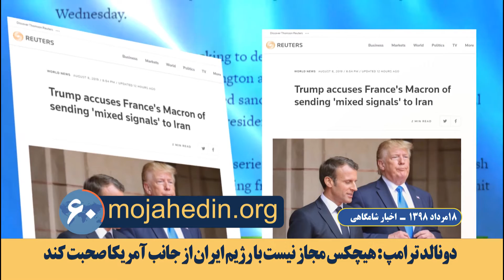مهمترین اخبار ایران وجهان در ۶۰ ثانیه اخبار شامگاهی۱۸ مرداد ۹۸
وزارت خارجه فرانسه :‌ رژیم ایران دیگر توافق اتمی را رعایت نمی کند
سخنگوی وزارت خارجه فرانسه: رژیم ایران دیگر توافق اتمی را رعایت نمی کند. این رژیم باید به این توافق پایبند باشد. تهران از نو بایستی خودش را با توافق اتمی تطبیق بدهد. خارج از برنامه اتمی، موضوع ثبات در منطقه هم هست.

دونالد ترامپ : هیچکس مجاز نیست با رژیم ایران از جانب آمریکا صحبت کند
دونالد ترامپ رئیس جمهور امریکا  اعلام کرد هیچکس مجاز نیست با رژیم ایران از جانب آمریکا صحبت کند. وی امانوئل ماکرون را متهم به دادن «علائم متناقضی» به تهران برسر مذاکرات احتمالی کرد .

تولید نفت ایران از دهه 80 تاکنون به پایین‌ترین سطح رسید
آژانس بین المللی انرژی که مقر آن در پاریس است اعلام کرد: تولید نفت ایران در ماه مه به 2میلیون و 400هزار بشکه رسیده است که از اواخر دهه 1980 میلادی تاکنون پایین‌ترین سطح محسوب میشود.

زندان و جریمه برای مدیر شبکه تجاری حامی حزب الله لبنان
وزارت دادگستری آمریکا در بیانیه‌ای اعلام کرد قاسم تاج الدین مدیر شبکه‌ای از شرکت‌های تجاری در لبنان و آفریقا، که پیشتر به جرم حمایت مالی از حزب الله تحت تحریم بود، به زندان محکوم شده است.

اعلام آمادگي استراليا براي شركت در ائتلاف دريايي در خليج فارس
اسكات موريسون، نخست وزير استراليا آمادگي كشورش را براي حضور در ائتلاف دريايي در خليج فارس به منظور آزادي كشتيراني تجاري و امنيت دريانوردي اعلام كرد.

کشته شدن برادر عبدالملک حوثی رئیس شبه نظامیان یمن
خبرگزاری حکومتی مهر از کشته شدن ابراهیم بدرالدین حوٍثی برادر رئیس شبه نظایمان خوثی خبر داد.